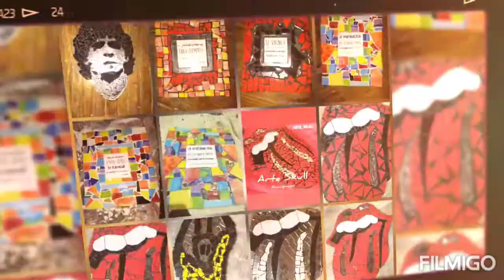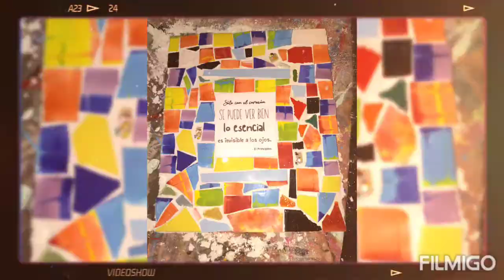arte_skull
arte en mosaiquismo